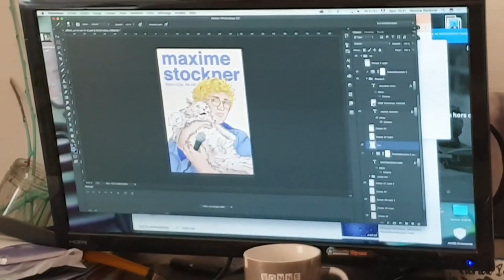2 Tocards font du Stand-up 3 #5 - Tu filmes ?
mise en scène de fou furieux, tous les mardis 21h à la maison café